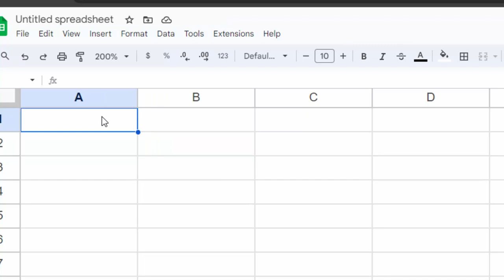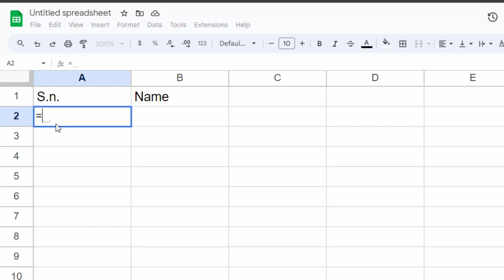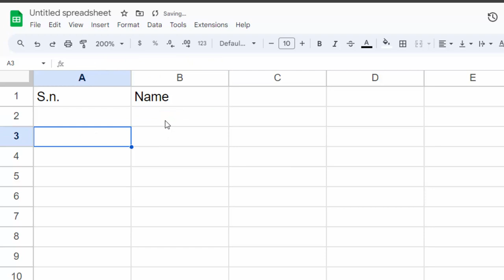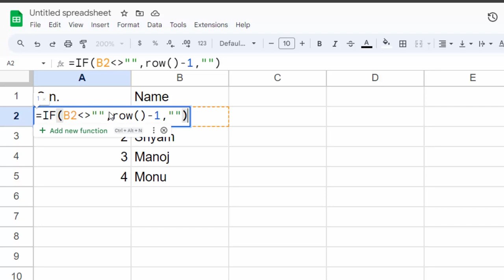Insert automatic serial number with rwo and if function in Google sheet@COMPUTEREXCELSOLUTION